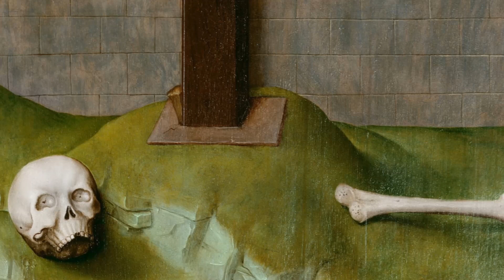Crucifixion Diptych (c. 1460) by Rogier van der Weyden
Amuze Art Talk #36: A detailed discussion of the Crucifixion Diptych, painted by Rogier van der Weyden around 1460. This painting is also known as The Crucifixion, with the Virgin and Saint John the Evangelist Mourning and is on display in the Philadelphia Museum of Art.

Check out my coffee table books about artists like Antonietta Brandeis, Eugene de Blaas, Federico del Campo, Thomas Mostyn, Peder Mork Monsted, and Hans Zatzka